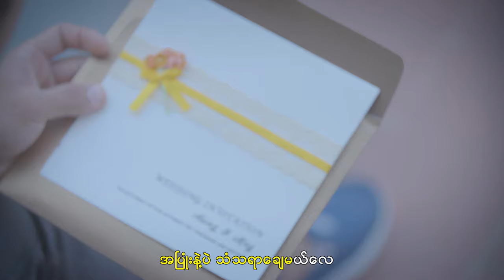Pan Nyut Nhar Kway - Ko Thae ပန်းညွှန့်ညှာကြွေ - ကိုသဲ[Official MV]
Song Name   - Pan Nyut Nhar Kway
Artist              - Ko Thae
Composer     - Ko Tin Aung Than
Music
Studio
Producer -  Ko Thae